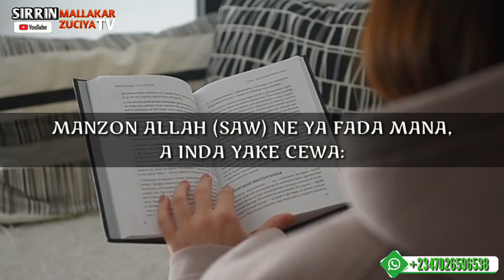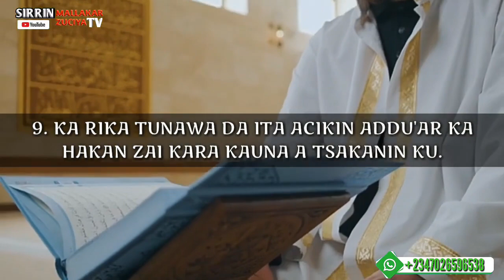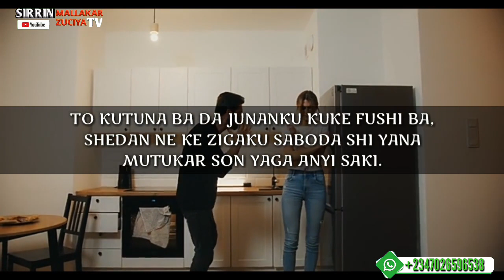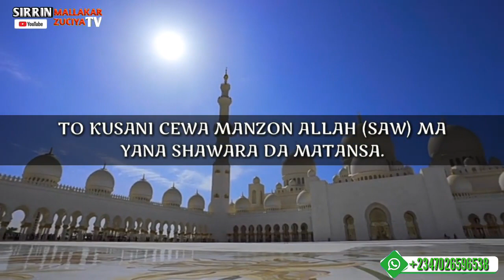ASIRI Goma Sha Biyar (15) Da Zakayi Ka Mallake Zuciyar Mace, Ko Yar Wacece.